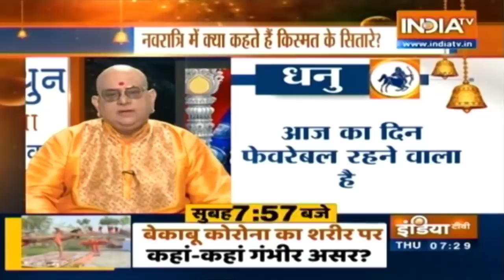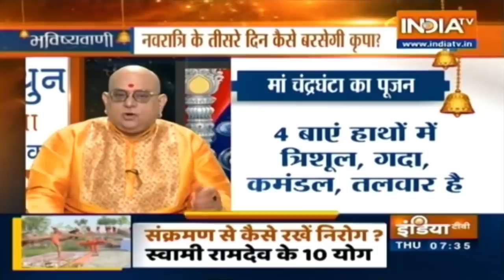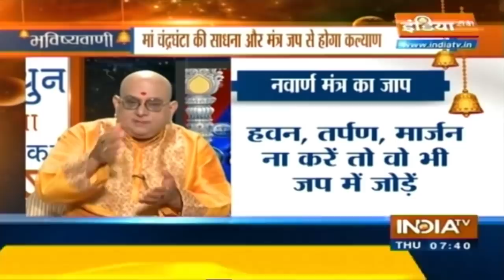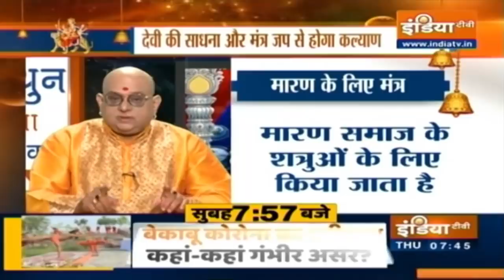Today Horoscope, Daily Astrology, Zodiac Sign for Thursday 15 April, 2021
Latest Astrology News, Watch Daily Horoscopes BHAVISHYAVANI with Acharya Indu Prakash, who tells your horoscope, Today Horoscope for Thursday 15 April, 2021 numerological fortune, alphabetical fortune and gives tips on vastu shastra